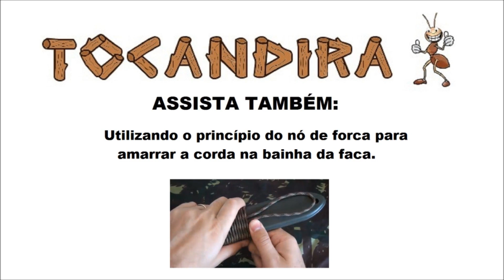Faca full tang ou faca com cabo de perfil integral?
Não importa se é faca de bushcraft, faca de sobrevivência, faca militar ou faca de pesca, mas é importante conhecer alguns termos utilizados para designar algumas qualidades de facas, de preferência em português, para que possamos comprender melhore os termos técnicas da cutelaria. O que é uma faca full tang, hidden tang, push tang, partial tang, rattail tang, etc. Os estrangeirismos não falam de forma clara para os nativos de língua portuguesa. Neste vídeo pretendo apresentar aquilo que chamo de faca com cabo de perfil integral, modelo de faca geralmente bem resistente e construída para aguentar cargas extremas de trabalho. Pode muito bem ser empregada como facas de sobrevivência e facas táticas em geral.